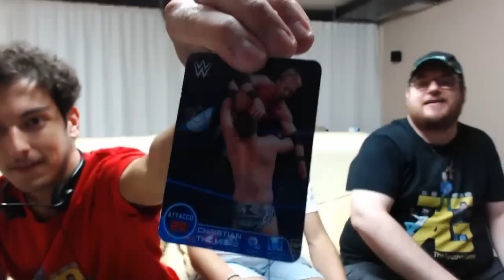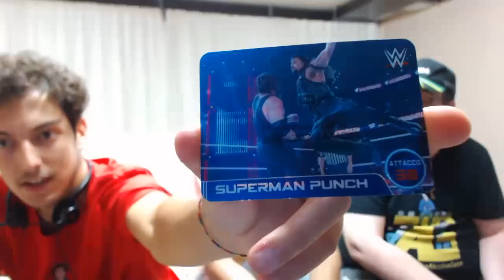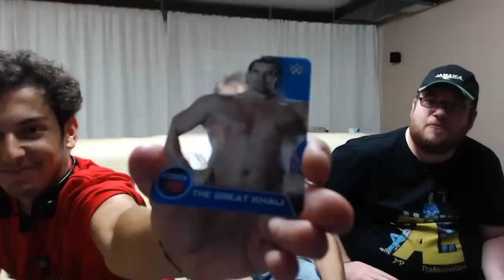JMP SBUSTO LAMINCARDS WWE EDIBAS #05 di #08